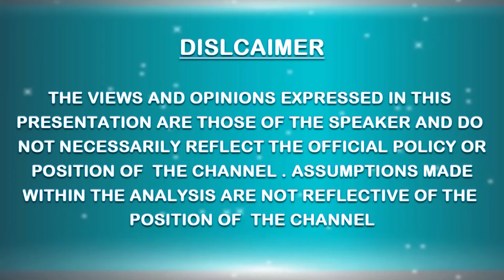GTF@ Venezuela 2021 track 1 || THE WORLD UNITED